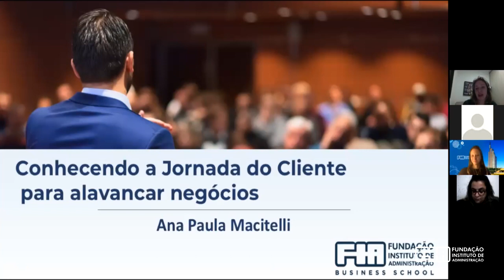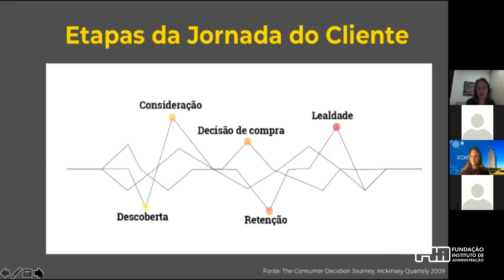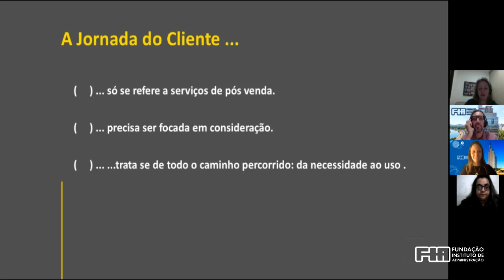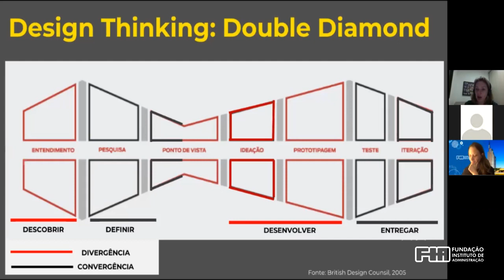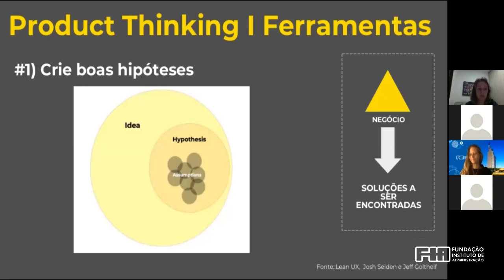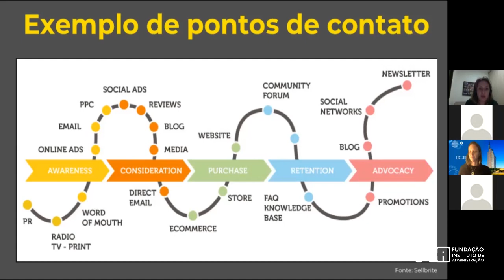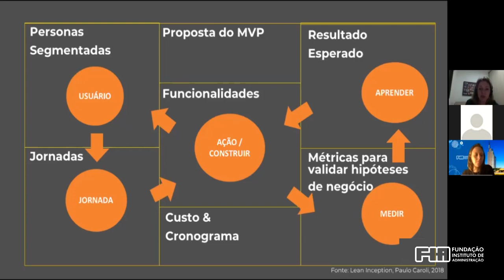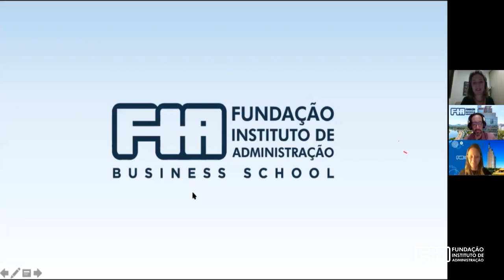WORKSHOP UX - Conhecendo a Jornada do Cliente para Alavancar Negócios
WORKSHOP UX - Conhecendo a Jornada do Cliente para Alavancar Negócios - Ana Paula Macitelli